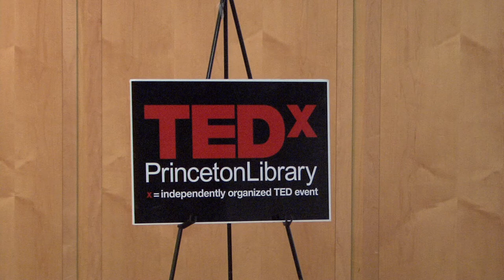Open Sourcing Science: Michael Nielsen at TEDxPrincetonLibrary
Michael Nielsen is a highly regarded essayist, speaker, advocate of open science, and  the author of the recently published "Reinventing Discovery". During this salon he examines how  the online world is revolutionizing scientific discovery today--and why the revolution is just beginning.